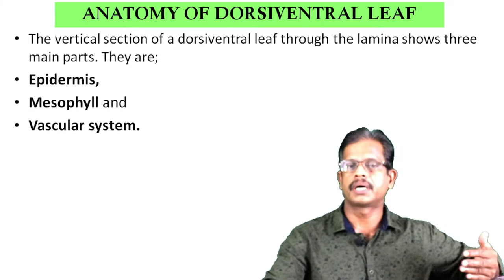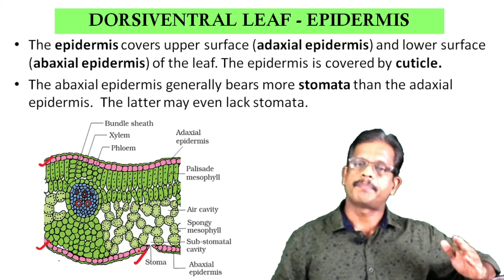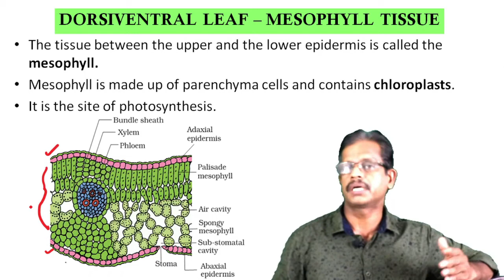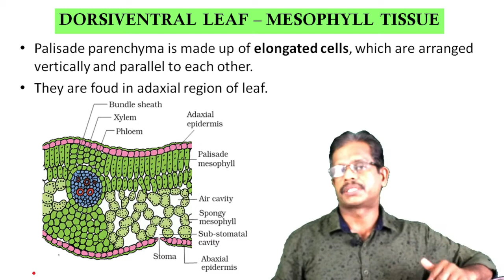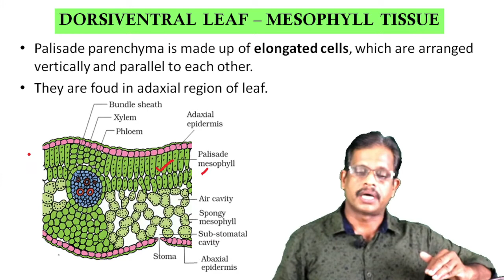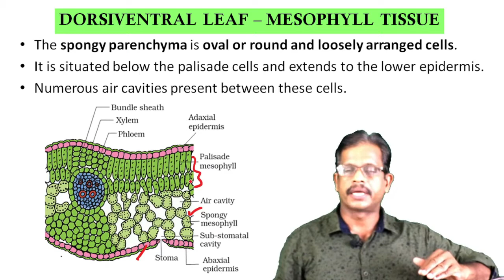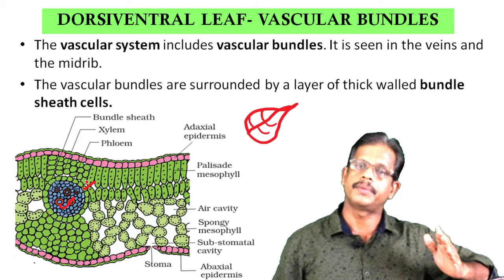XI BIOLOGY/FOCUS AREA -23/ANATOMY/DORSIVENTRAL LEAF